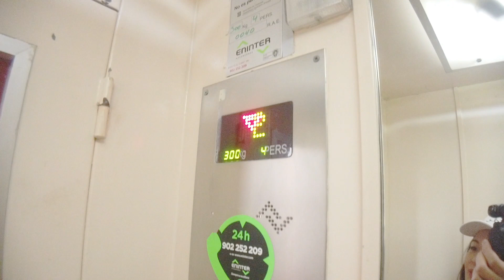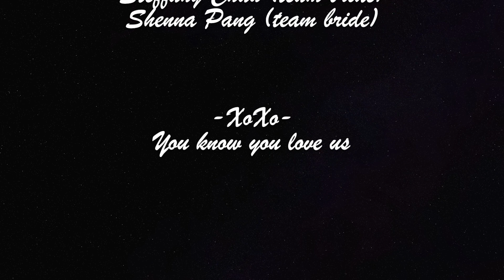BBF's bachelorette party part 3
Helena's bachelorette party in Barcelona.
T E A M  B R I D E

An amazing girls trip experience
Happy vibes, with lots of laughter and smiling faces